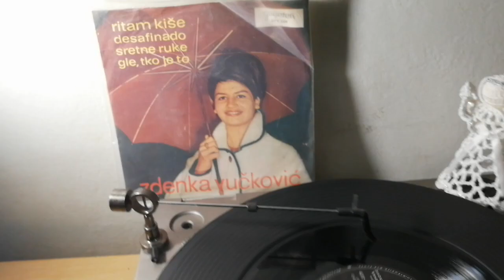Zdenka Vučković – Ritam Kiše (Rhythm Of the Rain) *1964* /// *vinyl* *mono* *authentic*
Label:
Jugoton ‎– EPY-3339
Format:
Vinyl, 7", 45 RPM, EP
Country:
Yugoslavia
Released:
1964
Genre:
Jazz, Rock
Style:
Bossa Nova, Beat, Rock & Roll

Lyrics By – I. Krimov

PROMOTION ONLY!